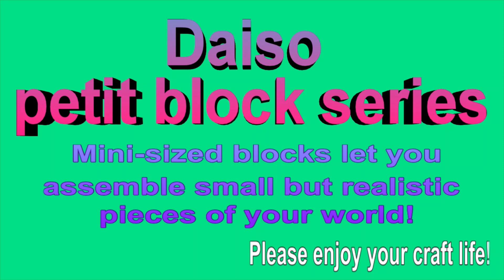プチブロック「宇宙飛行士」// PETIT BLOCK 「Astronaut」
ダイソープチブロックシリーズより
SPACE MISSION series01「宇宙飛行士」を作製！！

DAISO PETIT BLOCK SERIES
Create 「Astronaut」!!

ゆるりとマイペースで動画をアップロードしています。